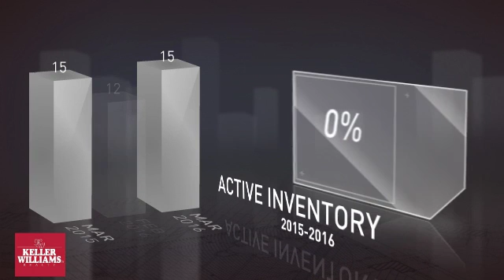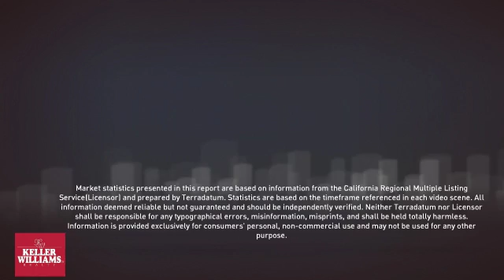Gardena 90249 March 2016 Market Update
Real Estate local market update for Gardena, California zip code 90249 in March 2016.